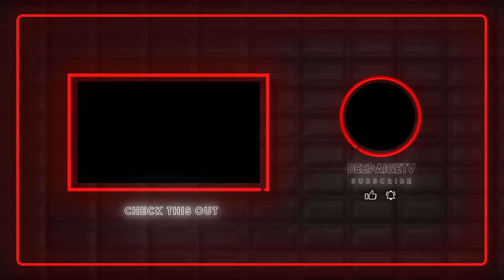Reacting To partsFUNknown's Worst Wrestling Belt Downgrades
Hey wrestling fans, it's time for another reaction video! Join me as we react to partsFUNknown's latest video, "Worst Wrestling Belt Downgrades". We'll see some of the most disappointing changes made to wrestling championships over the years. Get ready for some hot takes and laughs as we break down the good, the bad, and the ugly. Don't forget to leave your own opinions in the comments section!